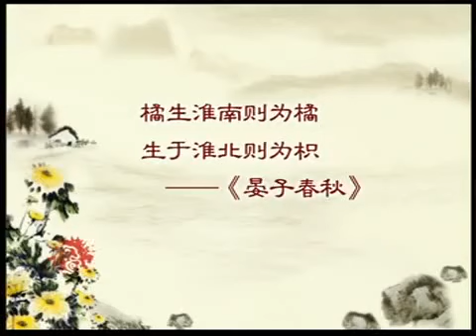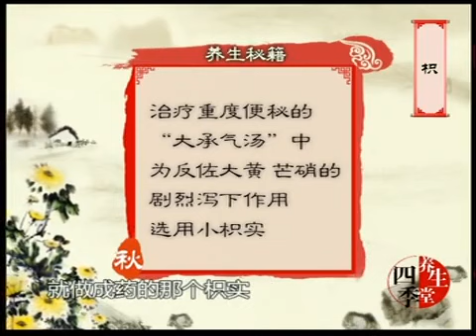徐文兵老师 饮食养生 40 枳